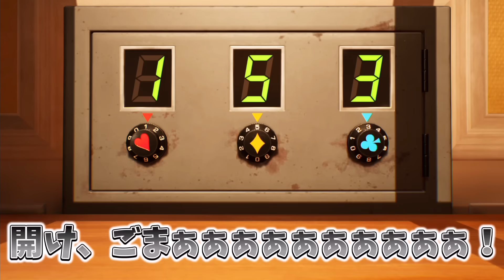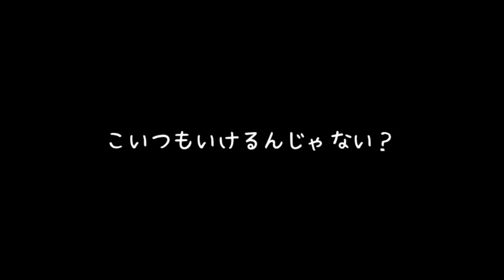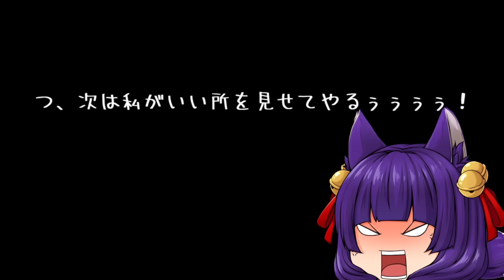【ゆっくり実況】ピクミン、ついにラスト！？うp主vsオリマー、最後の戦い…！！たくっちのピクミン4実況！！ Part15【たくっち】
今回は本日配信が開始された【ピクミン4】のゲーム実況をゆっくり実況プレイでたくっちもやります！
とても面白いゲームだったので初日でかなり進めちゃいました！